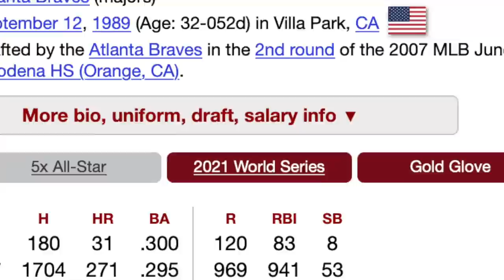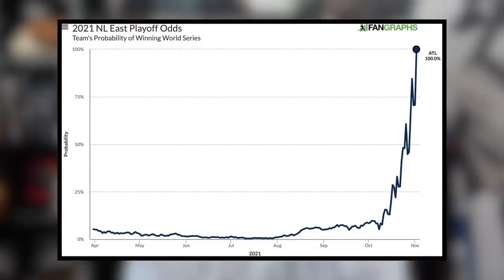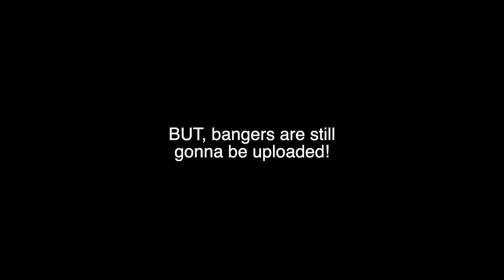BRAVES WIN THE WORLD SERIES! Carlos Correa DONE with Houston Astros, 2022 CBA (MLB Recap)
BRAVES WIN THE 2021 WORLD SERIES! Carlos Correa DONE in Houston Astros, 2022 CBA (MLB Recap)